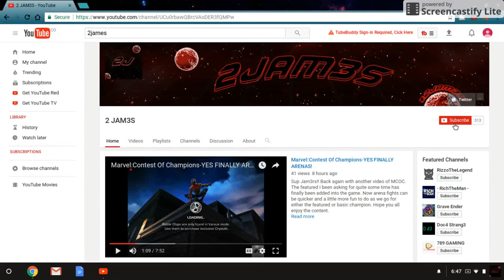Marvel:Contest Of Champions-WE GOT HER!!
Man this was the most histeria arena ever!!! Put up some crazy numbers and was worried we didnt get her. She is finally mine!! With a guest appearance from wifey. Hope you all enjoy!!